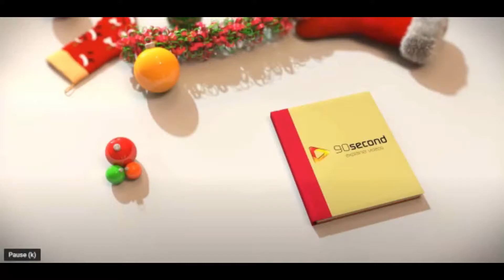Tekken 7 - Jack-7 Combo Video ,,Season 4,,.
Watch it! :))))
This is my last Tekken Combo video(cmv) this year so please enjoy
it folks! :D :D